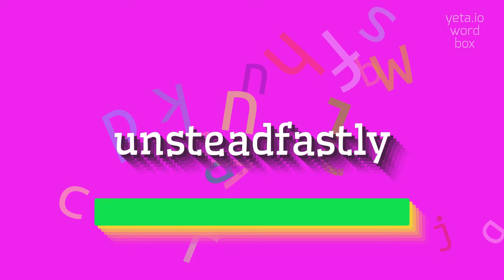UNSTEADFASTLY - HOW TO PRONOUNCE UNSTEADFASTLY?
UNSTEADFASTLY - How do you really pronounce Unsteadfastly? Find out here in 2023

How do you pronounce unsteadfastly?
What is the correct pronunciation of unsteadfastly?
Can you provide alternative pronunciations for unsteadfastly?
How do you say unsteadfastly correctly?
What is the pronunciation of unsteadfastly?
UNSTEADFASTLY Meaning And Definition:
Unsteadfastly is an adverb that describes the action of being unsteady or lacking in stability.
It implies a lack of consistency or reliability in behavior or actions.
UNSTEADFASTLY Pronunciation:
To pronounce unsteadfastly, break it down into syllables: un-stead-fast-ly.
Each syllable should be pronounced clearly and evenly.
Stress the second syllable, 'stead', and pronounce the 'ly' as 'lee'.
Alternate pronunciation variants may include emphasizing the first syllable, 'un', or pronouncing the 'ly' as 'li'.
Use UNSTEADFASTLY In Your Speech:
1. He unsteadfastly switches between political parties.
2. The employee's unsteadfastly performance led to his termination.
3. She unsteadfastly changes her mind about what she wants for dinner.
4. Their unsteadfastly commitments made it hard to rely on them.
5. The professor unsteadfastly changes the due dates for assignments
Please answer in comments for the most popular UNSTEADFASTLY questions:
1. What are the characteristics of someone who behaves unsteadfastly?
2. How does being unsteadfastly affect someone's relationships?
3. What are some synonyms for behaving unsteadfastly?
4. What are some examples of unsteadfastly actions in the workplace?
5. How can someone overcome their unsteadfastly tendencies?